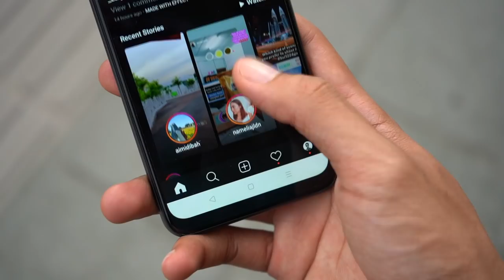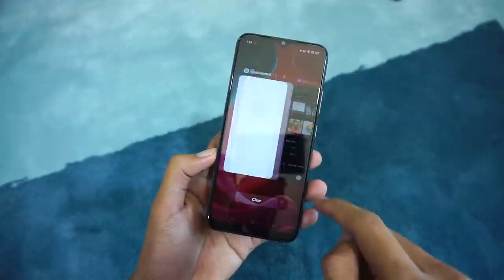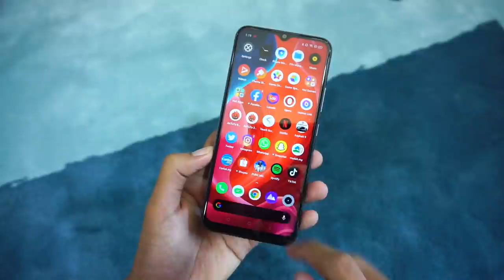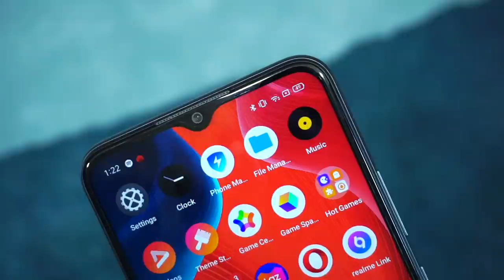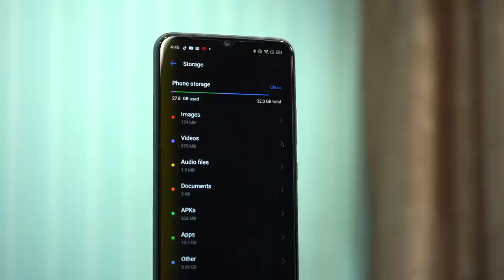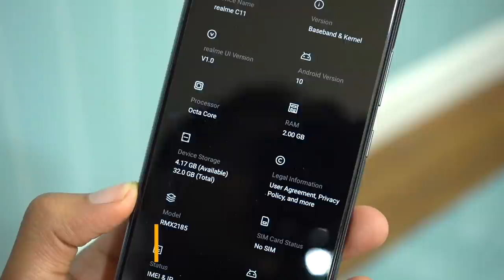Ulasan : Realme C11 - Bagus Main Game?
Realme C11 hadir dengan skrin 6.5-inci HD+, dijana cip Helio G35, menggunakan memori 2GB RAM, dan storan 32GB. Melengkapkan ia adalah kamera utama 13MP + sensor potret 2MP, dan kamera swafoto 5-megapixel. Realme C11 menggunakan Android 10, dan dilengkapi antaramuka Realme UI. Bagaimanakah prestasi ini sepanjang penggunaan? Sila lihat video penuh